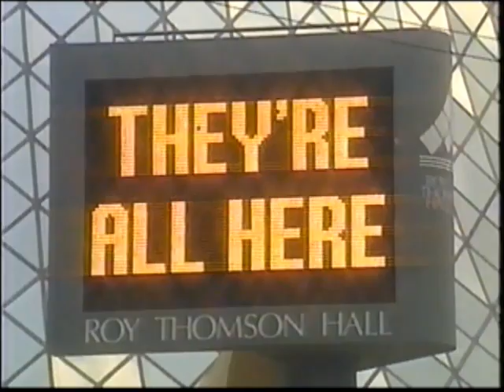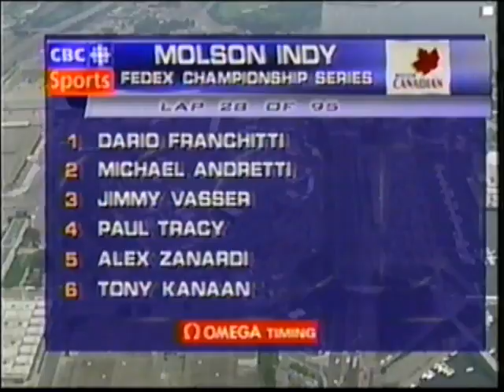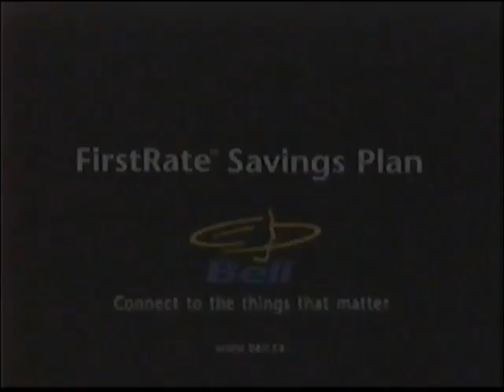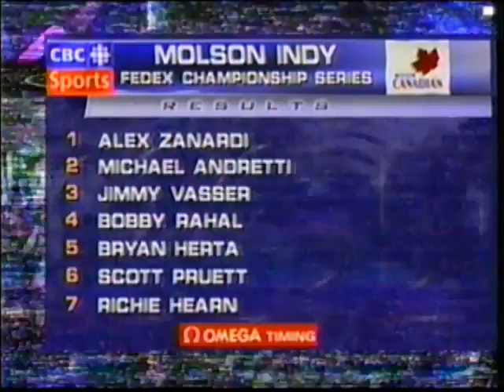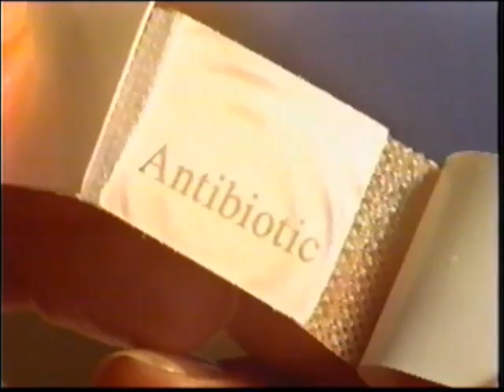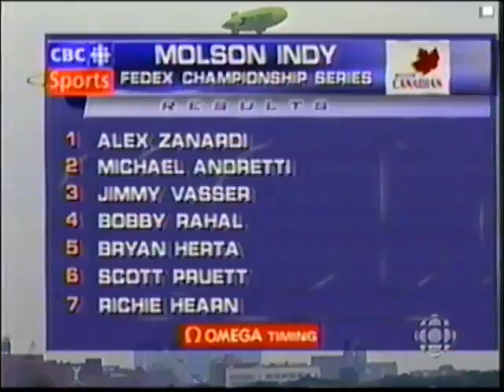1998 Toronto IndyCar Race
The 1998 Molson Toronto Indy was an IndyCar race held in Toronto Canada on July 19th 1998.

SPOILER ALERT!

The podium consisted of Alex Zanardi (1st), Michael Andretti (2nd) and Jimmy Vasser (3rd).  Canadians finished Greg Moore (11th), Paul Tracy (14th) and Patrick Carpentier (25th)